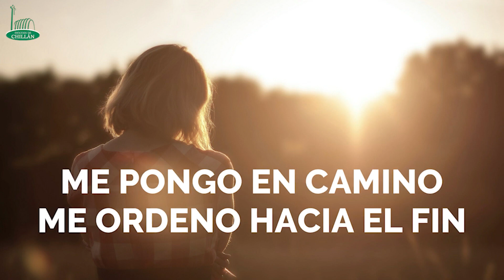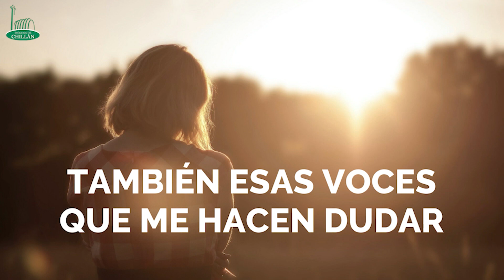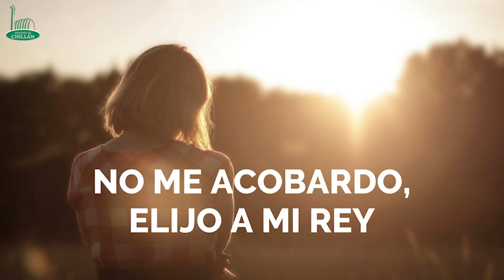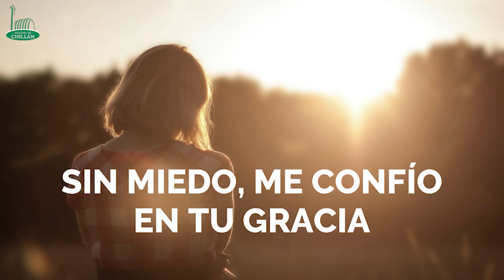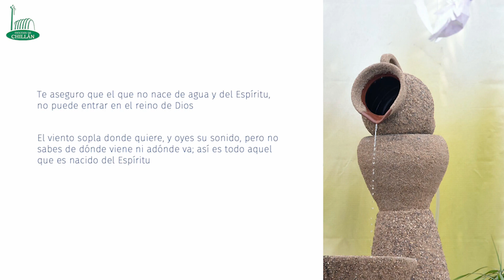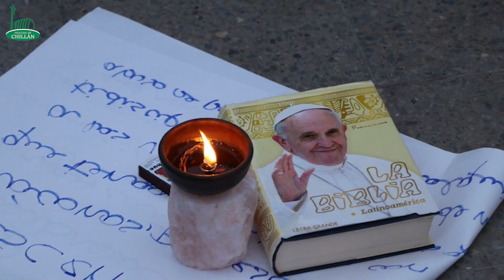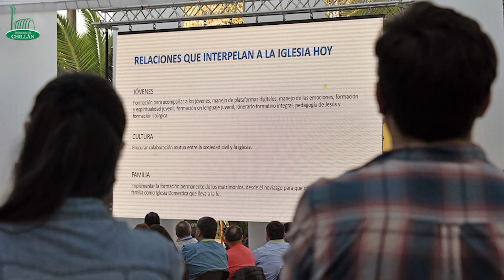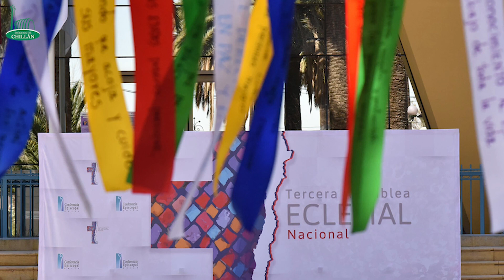Mesa Educativa Cap 18 " Cuidado y Esperanza"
Conductora: Paula Sandoval. Periodista. Coordinadora VECH
Invitado:  Vivian Valdés, Coordinadora del Equipo de Prevención.
Pilar Ramírez Rodríguez, del Consejo de Prevención de la Conferencia Episcopal de Chile